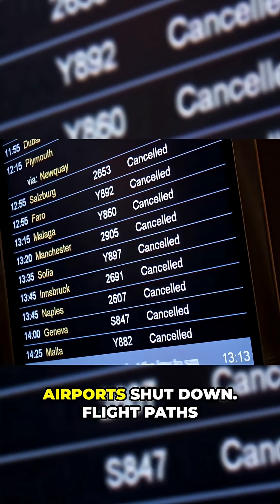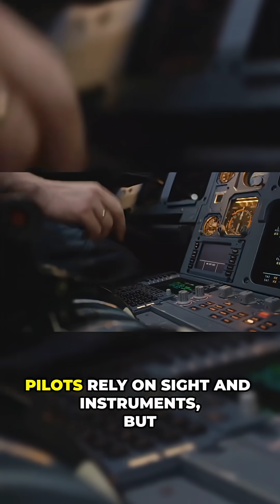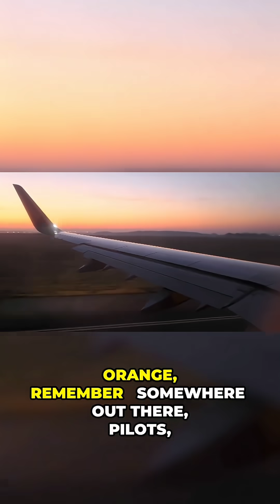What Happens to Flights During Hurricanes & Wildfires?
Ever wondered how flights survive when nature turns violent? From hurricanes tearing across the coast to wildfires choking the skies, discover how pilots, airlines, and airports battle chaos to keep passengers safe. The truth behind aviation’s fight with nature — revealed.